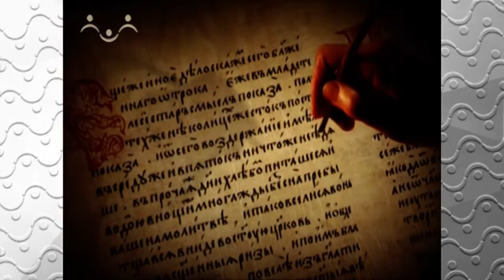Повесть временных лет. Путь из варяг в греки